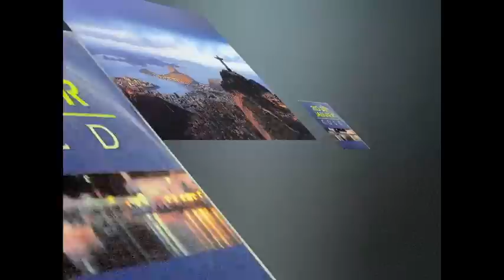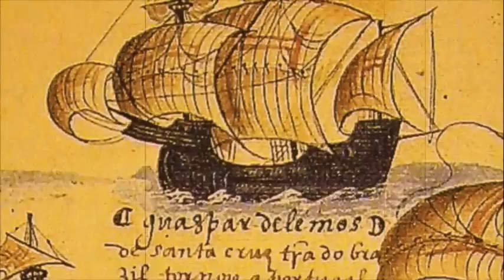Gold - Rio de janvier (1988)